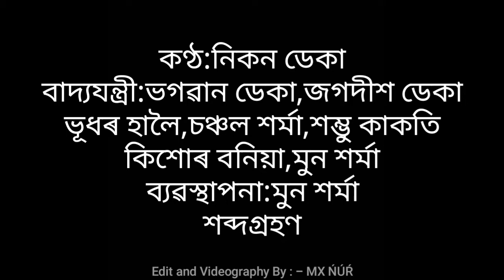Kamrupi Lokageet by Nikon Deka(যশোৱা জননী কিনো নিদাৰুণী)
কামৰূপী লোকগীত সম্ৰাট প্ৰয়াত ৰামেশ্বৰ পাঠক দেৱৰ মৃত্যু তিথিত তেখেতৰ সোঁৱৰণত এই গীতটিৰে তেওঁক শ্ৰদ্ধা নিবেদন কৰিলোঁ।